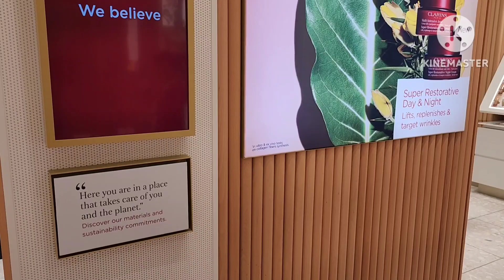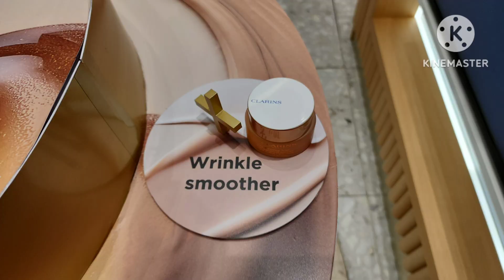We Buy CLARINS at the mall of emirates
we buy clarins products 1 pack for reboost